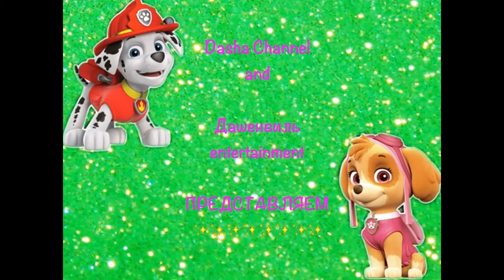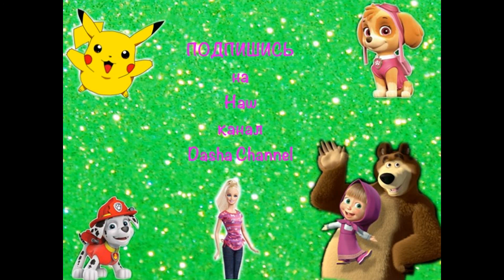СТАРЫЙ ТРЕЙЛЕР ДЕСКОГО КАНАЛДА ДАШЕНВИЛЬ entertainment for children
Трейлер детского канала детский канал, развлечение для детей

Дашенвиль - это канал про маленькую девочку, которая очень любит сниматься смеяться и веселиться! Дашенька смотрит щенячий патруль свинку пеппу маша и медведь маленькое королевство бена и холли , и еще много разных мультиков)
Так же обожает свои игрушки маша и медведь пеппа и лего дупло, и конечно же мячики и очень любит рисовать и лепить)))
Мы вас очень любим!
Смотрите так же на нашем канале:
пони my little pony игрушки распаковка обзор детский канал .Vlog .Даша. Май Литтл Пони. рарити toys